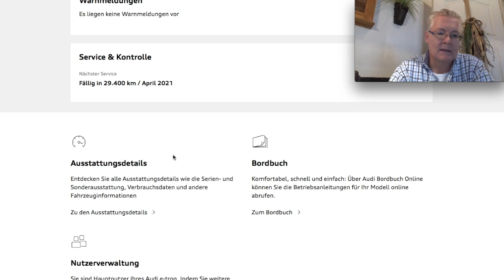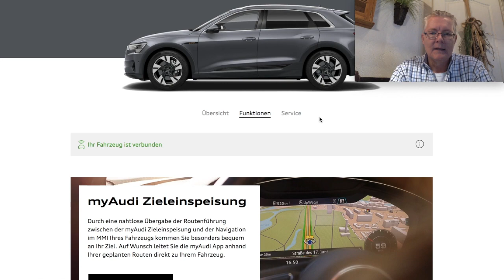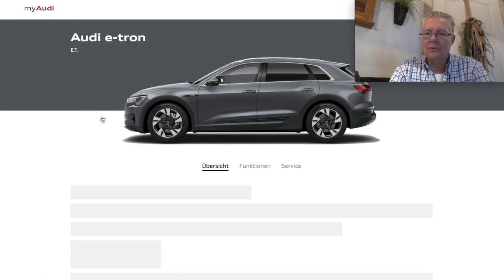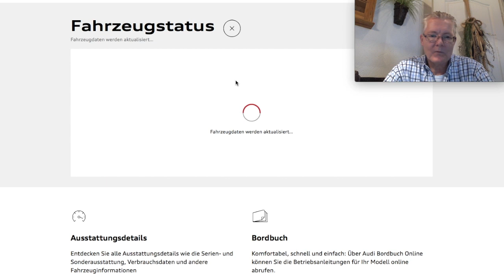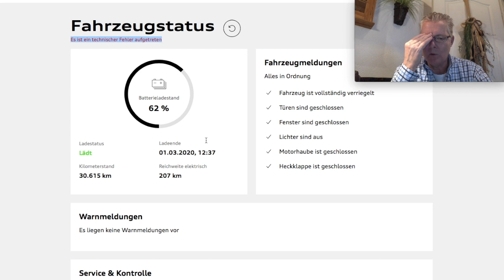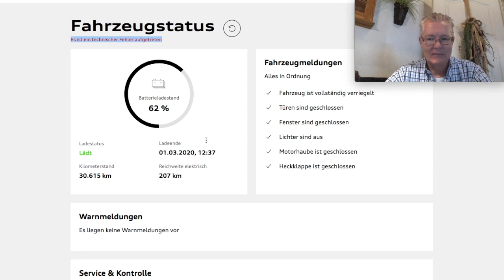Audi e-Tron Vlog 30: Audi Connect - das Trauerspiel (genauer: eine einzige Katastrophe)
Der Audi e-Tron aus Sicht eines ehemaligen Model S Fahrers.
Heute einmal ein deftige Kritik: Die Audi Connect Anbindung, also die Verbindung zwischen Fahrzeug und Endgerät des Benutzers (-Browser /-Handy/ -Tablet), ist in der Zuverlässigkeit eine einzige Katastrophe. Hier der Aufruf an Audi hier endlich Abhilfe zu schaffen. Ich habe ja schon einmal drüber berichtet, aber es hat sich nichts getan. Irgendwann reicht es.